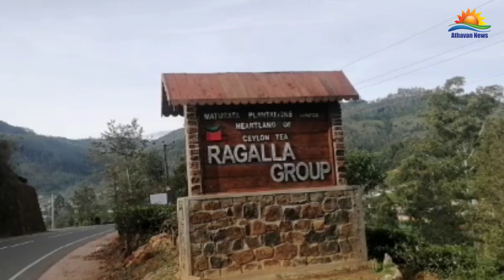இராகலையில் தீ விபத்து – ஐவர் உடல் கருகி உயிரிழப்பு!